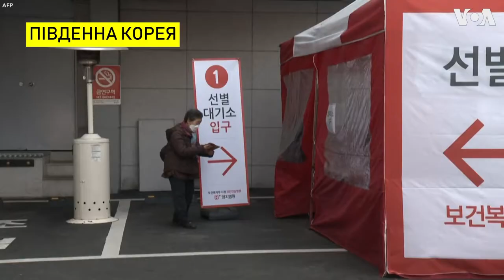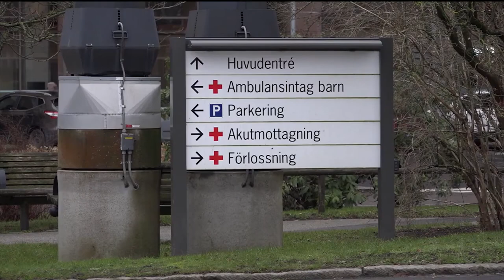Карантин: як інші країни протистоять поширенню коронавірусу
Спочатку – школи та садочки. Потім – розважальні заклади. А тепер – закрите пасажирське сполучення, і обмежений навіть громадський транспорт.  Через коронавірус Україна пішла на безпрецедентні заходи безпеки.
Востаннє Всесвітня організація охорони здоров’я оголошувала пандемію 11 років тому, у 2009му через так званий “свинячий грип”. Тоді в Україні теж оголосили карантин, проте він був не таким жорстким, як зараз.

Covid-19 розповсюджується надзвичайно швидко. Без обмежень і карантину, кількість хворих подвоюється приблизно кожні 6-7 днів. Імовірно, зовсім скоро ми будемо щодня чути про десятки нових випадків. Медична система буде перевантажена. І найкраще, що ми можемо зробити зараз – не виходити без зайвої потреби з дому.

Заходи обмеження пересування дійсно можуть лякати, але таке відбувається вже в багатьох країнах.

Video credits:
ITV NEWS
Videvo
Sky News
BBC News
CBC News
Офіс президента України
WHO
CGTN
Al Jazeera
amNubbs
TV4
Global News
The Telegraph
CNA
RTL